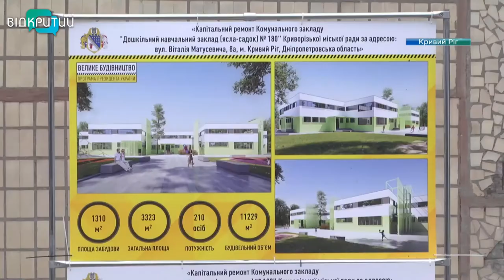У Кривому Розі в розпалі капремонт дитсадка №180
Яскраві ігрові кімнати, затишні спальні та тепла підлога. У Кривому Розі в розпалі капремонт дитсадка-ясел №180. Осучаснення – комплексне. Підрядники замінять усі комунікації, утеплять стіни й фасад, зроблять різнокольоровими дитячі кімнати. Як змінюється дошкільний заклад – у нашому наступному сюжеті.